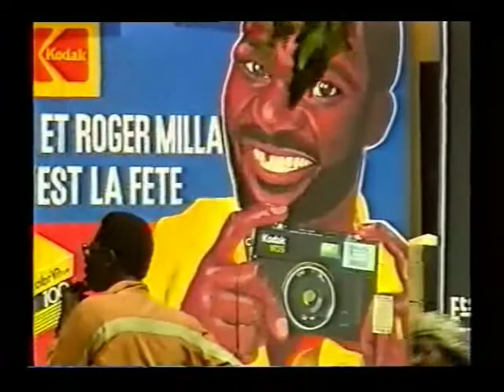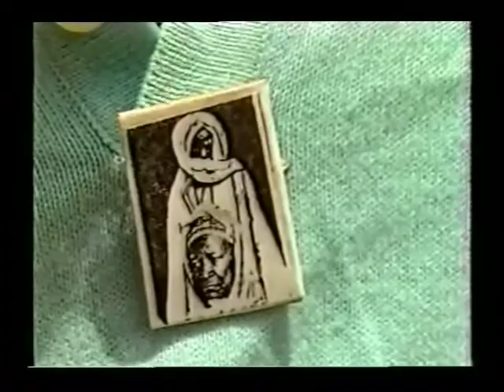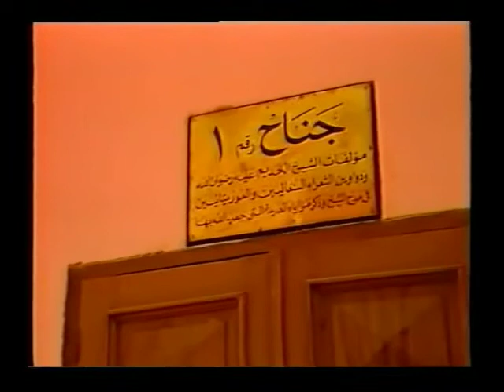SENEGAL: "TOUBA" - Staat im Staat !? -